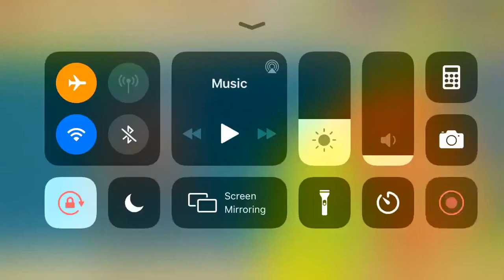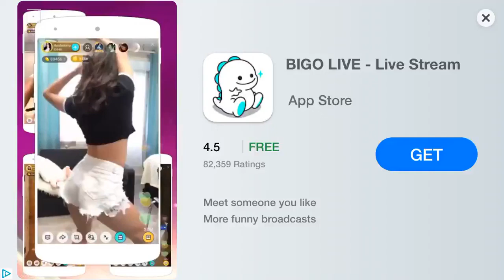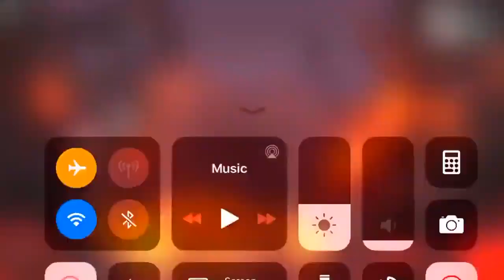Paintball Shooting Gameplay